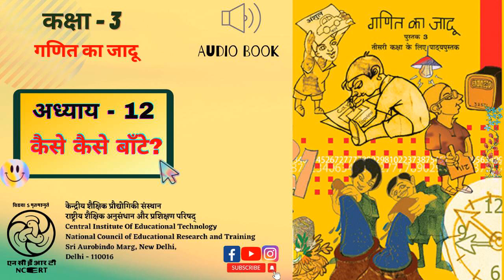Lesson - 12 - Kaise Kaise Baantein?/अध्याय 12 - कैसे कैसे बाँटें?